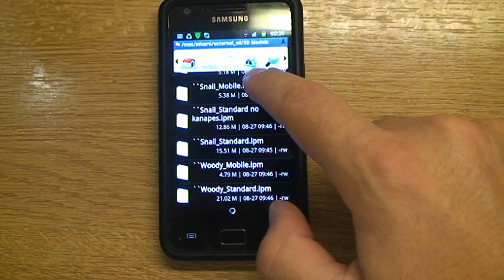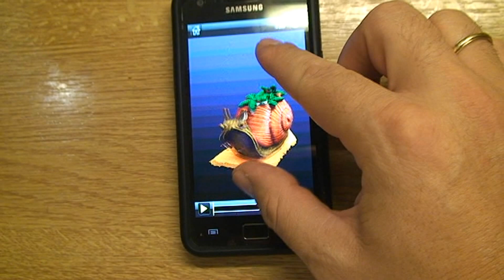3D Snail created with Autodesk Photofly 2.1 & opened on Samsung Galaxy S2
3D Snail created from 95 photos with Autodesk Project Photofly 2.1

I took the photos using the Samsung Galaxy S II, (manual focus, no flash).

00:49 - 3D Snail opened on Samsung Galaxy S2 using Autodesk Inventor Publisher

When you done creating the 3D model with the help of Autodesk Project Photofly 2.1, you can export it [ IPM format (Inventor Publisher format) ] and you can open it with Autodesk Inventor Publisher for both iPhone and Android.